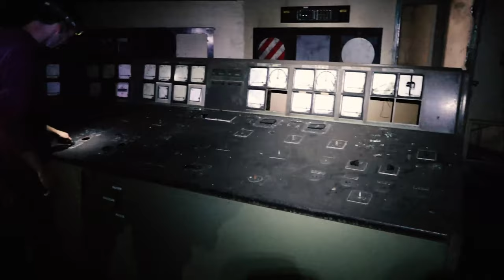EP 1: THE CONTROL ROOM! Continuing the visit!